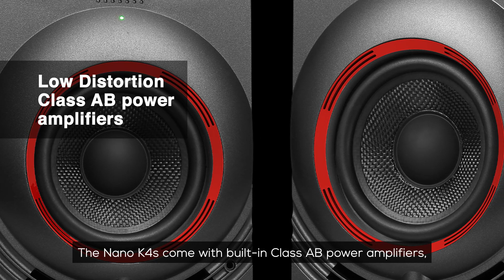Product Overview | JBL Nano K4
With iconic JBL audio quality, Bluetooth and a sleek, modern form factor, JBL NANO K4 desktop monitors are ideal for any small studio, audio production workspace, or even WFH setups. Watch this video to learn more.